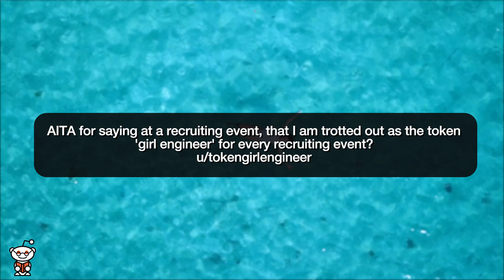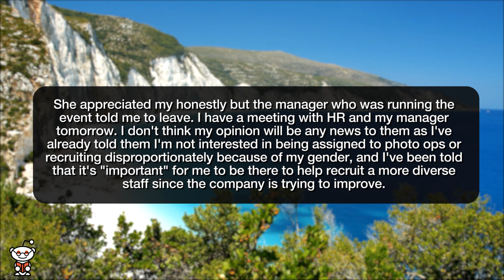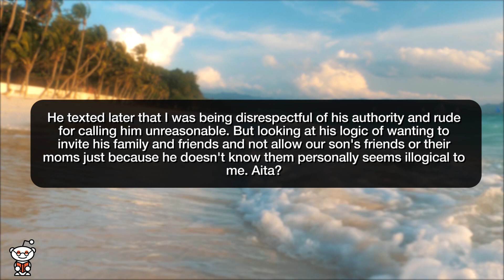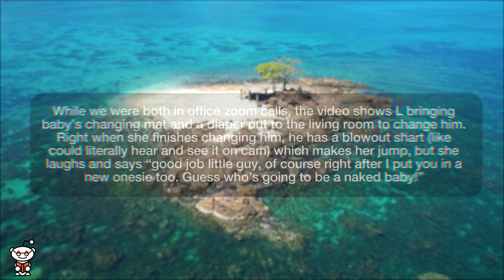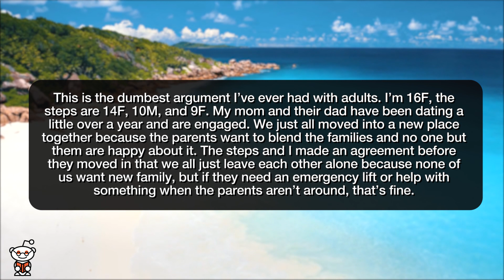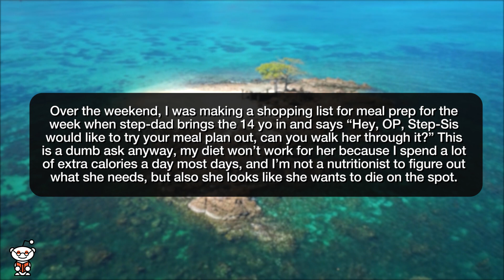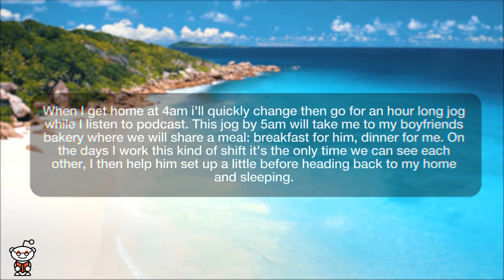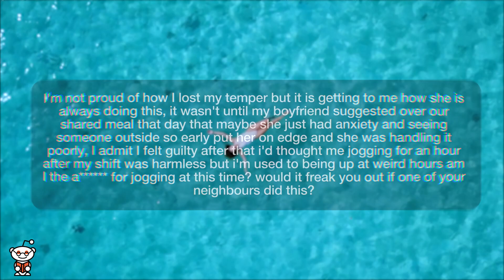r/AmITheAhole | I STOOD UP FOR MY EVIL NANNY!!! - Reddit Stories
Storytime Reddit Stories r amithejerk? where AITA for saying at a recruiting event, that I am trotted out as the token 'girl engineer' for every recruiting event? AITA for calling my husband unreasonable for only wanting to invite people he knows personally to our son's birthday party? AITA sticking up for my ‘abusive’ nanny (38F) instead of my boyfriend(28M)? AITA for telling my stepdad it’s not my job to be a “good influence” for his kids? AITA for jogging at 4am?

Story 1 00:00
Story 2 03:10
Story 3 05:05
Story 4 08:15
Story 5 11:20